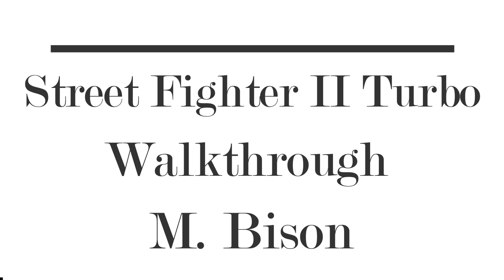Street Fighter II Turbo - Walkthrough - M. Bison